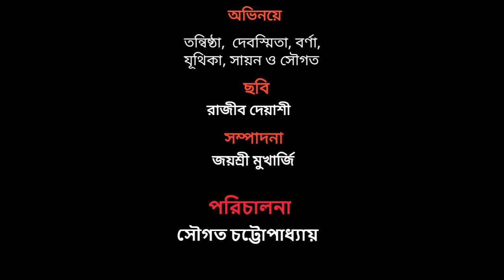RAJRANI I SAHAJ PATH I DIR : SOUGATA I Juthika Tannistha Barna Debasmita Sayan Rajib I It's WOoMAN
WOoMAN ( TUBE-ZINE) celebrates special shows. on special days.
22 nd Sravan is the saddest day of our lives, the death anniversary of Rabindranath Thakur.
A king has everything except a queen. In search of his soulmate, the king takes disguise of  sanyasi and travels... Does King get his queen ?
Presented by
SAHAJPATH
Sayan, Tannistha, Barna, Juthika, Debasmita, Sougata
Pics : Rajib Deyashi
Editing : Jayashri Mukherjee
Direction : Sougata chattopadhyay